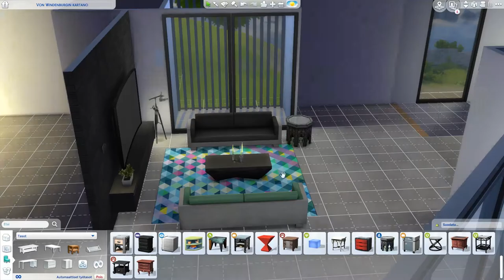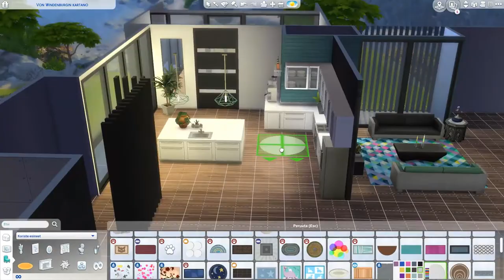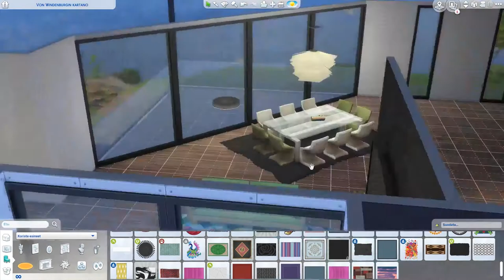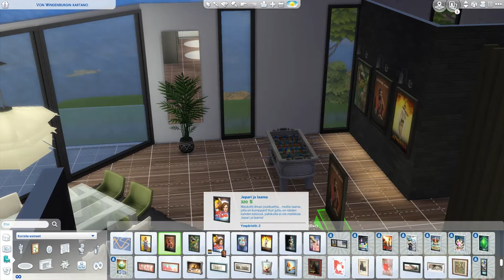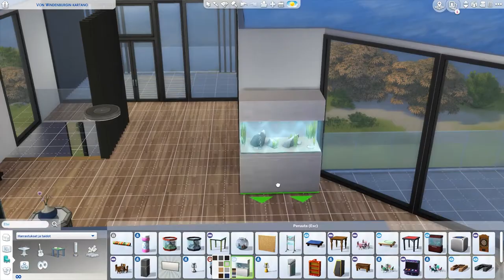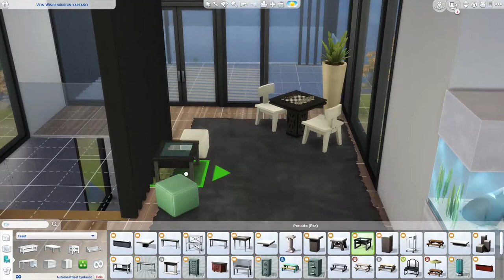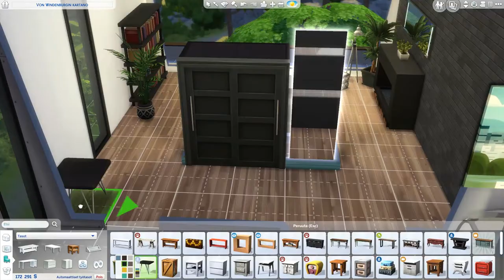The sims 4 House Building / Awesome modern house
Hello everyone!

Today I built a modern house, I hope you enjoy it.
You will find this house in the gallery. My gallery username is V0N1.
More videos will come out soon!